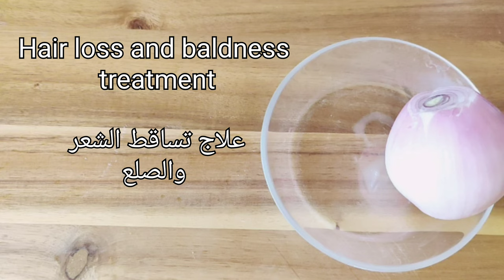Onions with coffee to prolong hair 5 cm in a week, and treat hair loss and baldness